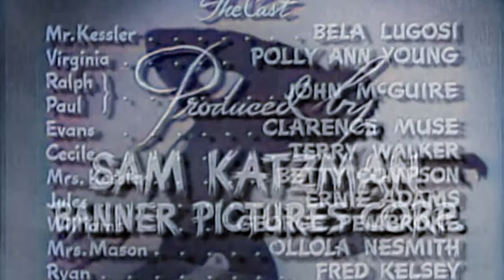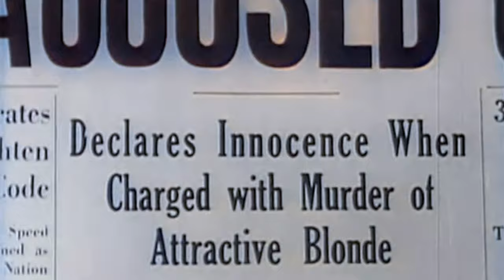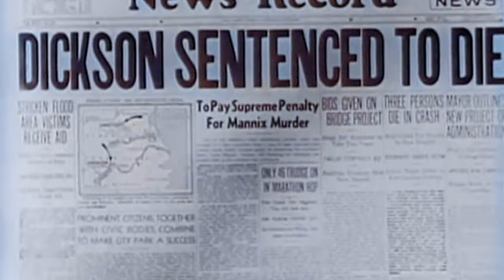1940s Horror: Invisible Ghost (4K Colorized)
Invisible Ghost is a 1941 American horror film directed by Joseph H. Lewis, produced by Sam Katzman and starring Bela Lugosi.